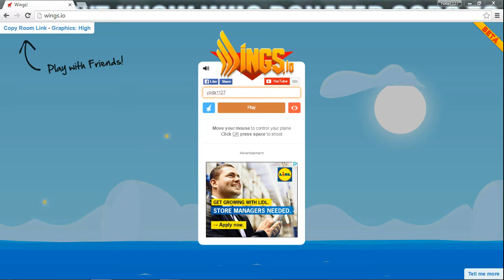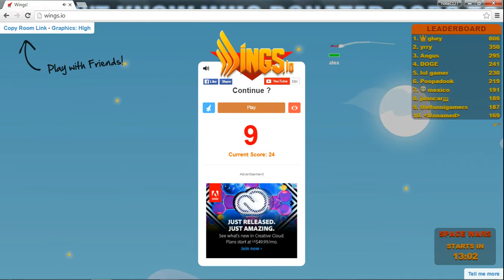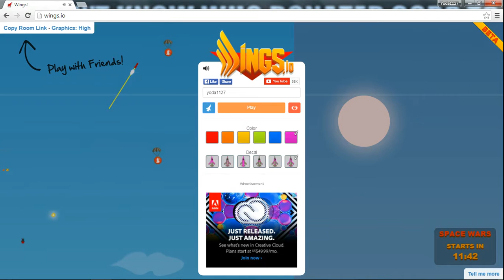WINGS.IO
back on the .io hype train